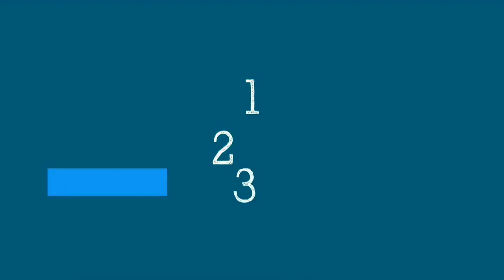توال‌یابی ژنوم چیست؟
توالی‌یابی ژنوم چیست و چه کمکی در رصد بیماری‌ها به ما می‌کند؟ چرا لازم است کشورها در این مرحله از همه‌گیری کووید-19 باز به توالی‌یابی ژنوم ادامه دهند؟
دکتر سومیا سوامیناتان، دانشمند ارشد سازمان جهانی بهداشت، در این قسمت از علم در پنج دقیقه در این باره توضیح می‌دهند.